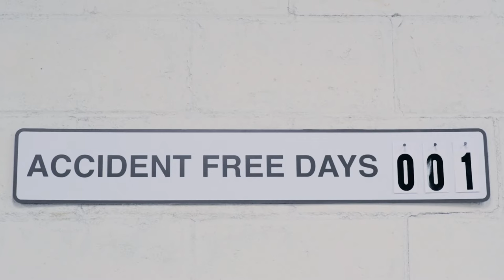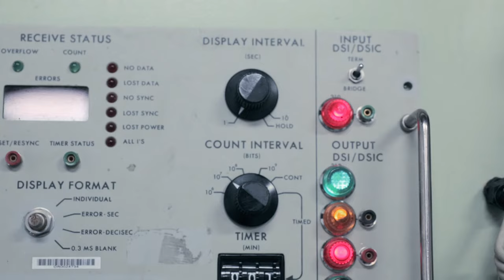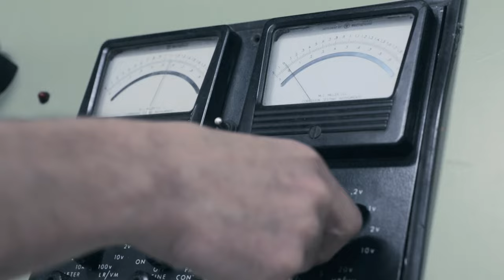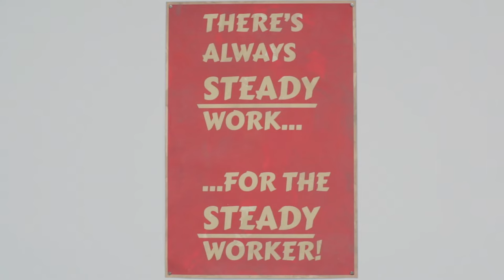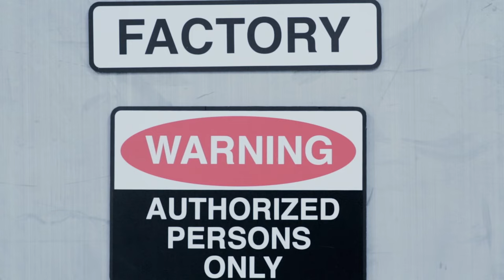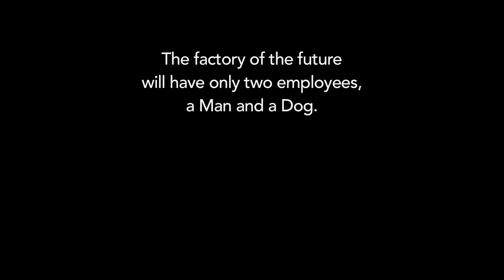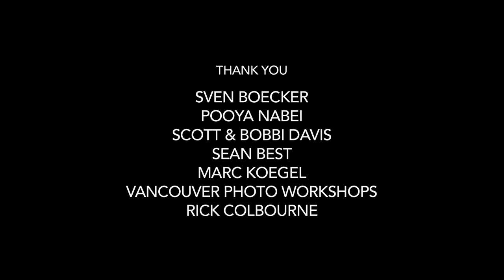The Man & The Dog (Short Film)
Editor: Trifectmedia (Chris Hooper)

"The factory of the future will have only two employees: a man and a dog. The man will be there to feed the dog. The dog will be there to keep the man from touching the equipment." - Warren Bennis.

Our digital short brings life to the irony and humour of this quote. The audience joins a newly employed factory worker in the course of a day in which a series of events leads to a startling epiphany – his job isn’t quite what he thinks it is. Through the use of humour and irony, our audience will experience and share the factory worker’s profound realization. In the future, the impact of automation on individuals and society will be profound, which begs the following questions: What is the factory of the future? What does the worker of the future do? And, what role does the dog play?